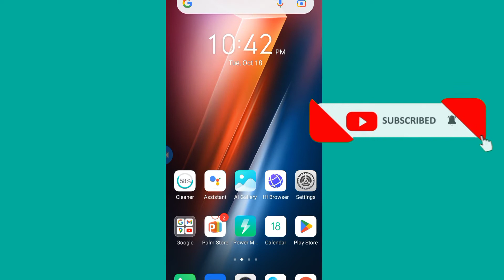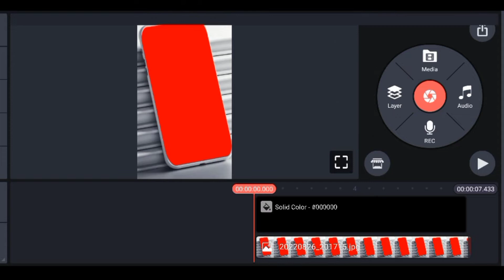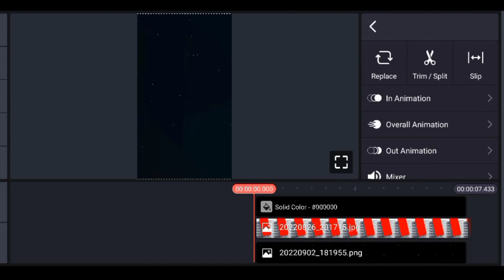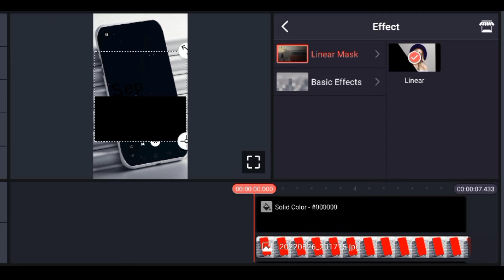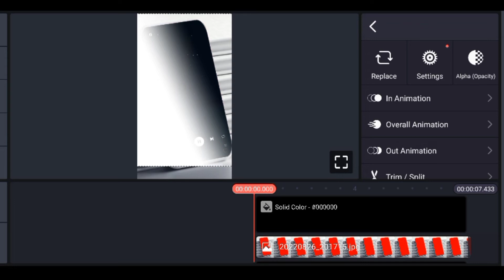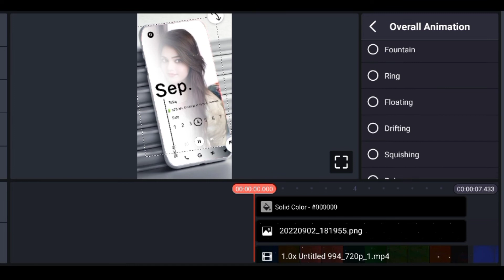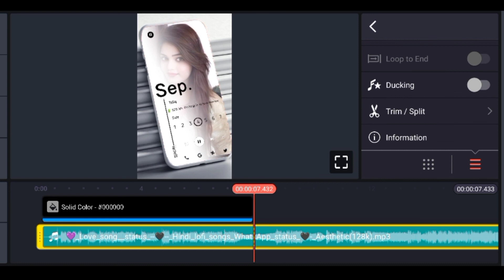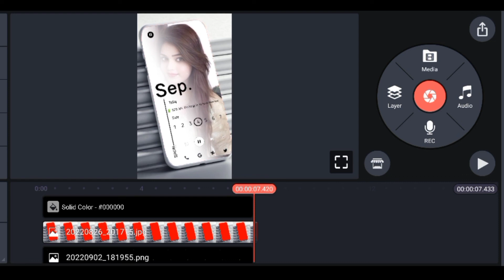New Mobile Mock-Up status Editing | White shadow lyrics status editing | Kinemaster Video Editing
In today's video, I will teach you to edit Mobile Mock-Up status videos from the Kinemaster Application, hoping that you will all like our video

-All materials -